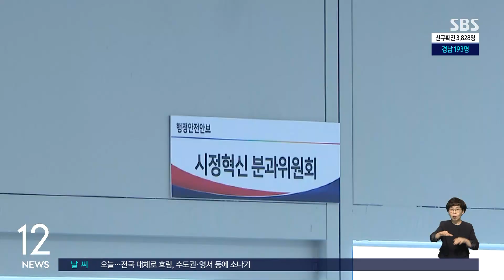인천시장 인수위원회 출범…인선 마치고 본격 활동 돌입 / SBS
이번 지방선거에서 4년 만에 다시 인천시장에 당선된 유정복 당선인의 인수위원회가 출범했습니다. 정유섭 전 국회의원을 인수위원장에 임명하는 등 인선을 마치고 본격적인 활동에 들어갔습니다.
김호선 기자가 전해드립니다.